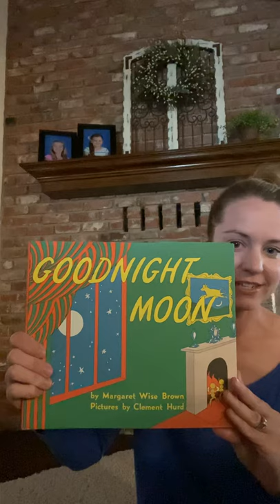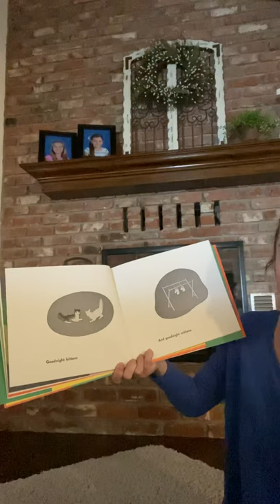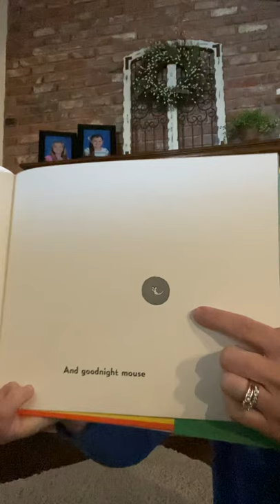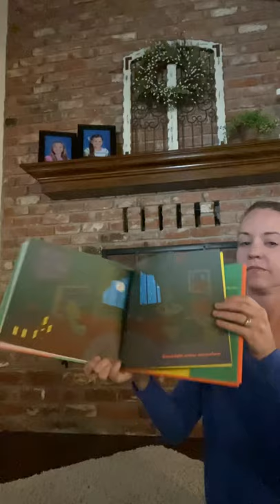Goodnight Moon by Margaret Wise Brown